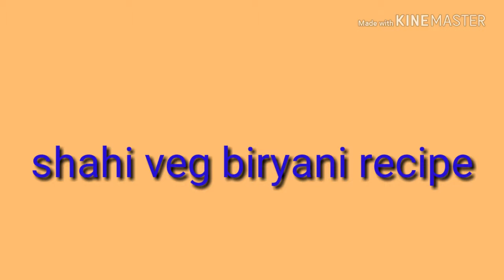Shahi veg birayani recipe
यह रेसिपी बहुत ही स्वादिष्ट है और आनंद की अनुभूति प्रदान करती है। आप इसे बर्थडे पार्टी, शादी की पार्टी और किटी पार्टी के मौके पर और दोस्त और परिवार के सदस्यों के साथ मिलकर खा सकते हैं।
  यह गर्म कॉफी, सर्दियों और वसंत के मौसम में चाय के साथ परोसा जा सकता है
यह नुस्खा बहुत उच्च है और जब आप थका हुआ महसूस करते हैं तो पूरी ऊर्जा उत्पन्न करते हैं।